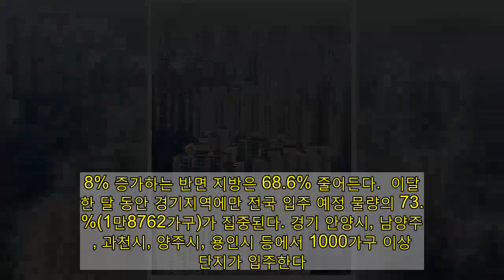1월 아파트 입주물량 전달比 22% 줄어...경기도 물량 집중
이달 아파트 입주물량이 지난달 대비 22% 줄어든다. 입주물량 대다수는 경기도에 집중됐다.  14일 주택산업연구원(주산연)에 따르면 아파트 입주 예정 물량은 이달 전국 44개 단지, 2만5549가구로 지난달(3만2653가구)보다 21.8%(7104가구) 감소한다.  권역별로 수도권은 32개 단지 2만1420가구, 지방은 12개 단지 4129가구가 입주한다. 지난달보다 수도권은 9.8% 증가하는 반면 지방은 68.6% 줄어든다.  이달 한 달 동안 경기지역에만 전국 입주 예정 물량의 73.4%(1만8762가구)가 집중된다. 경기 안양시, 남양주시, 과천시, 양주시, 용인시 등에서 1000가구 이상 대단지가 입주한다.  입주물량이 줄어들면서 건설사의 입주 경기 체감도는 상승 기조를 나타내고 있다.  입주경기실사지수(HOSI) 지난달 실적치는 광주(123.8), 울산(118.7), 세종(117.6), 경기(104.2), 인천(102.9), 충남(94.4)에서 2017년 6월 조사 이래 최고치를 기록했다.  이달 전망치는 울산(106.2)과 대구(103.2)에서 최고치를 나타냈다.  HOSI는 공급자가 입주를 앞뒀거나 입주 중인 단지의 입주여건을 종합 판단하는 지표다. 기준치(100) 이상이면 입주여건이 양호함을, 미만이면 입주여건이 좋지 않음을 뜻한다.  지난달 전국 입주율(86.5%)은 전달 대비 3.8%포인트 올랐다. 조사 이래 최고치를 경신했다.  서울 63스퀘어에서 바라본 시내 아파트의 모습 [사진=유대길 기자]